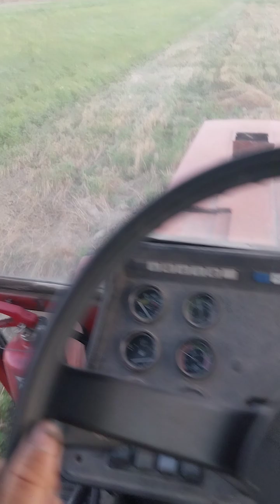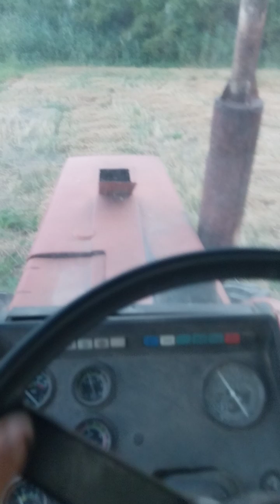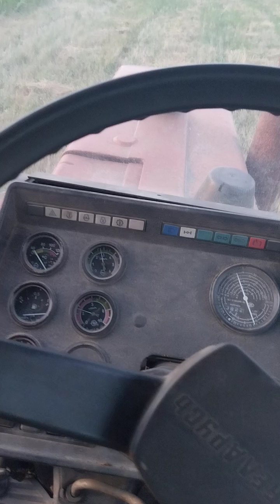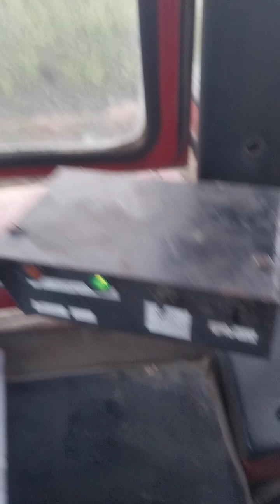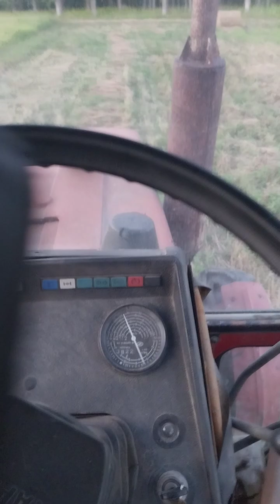Szalma bálázás Ásványráró 2024.07.27. Mtz82+Hesston 5580